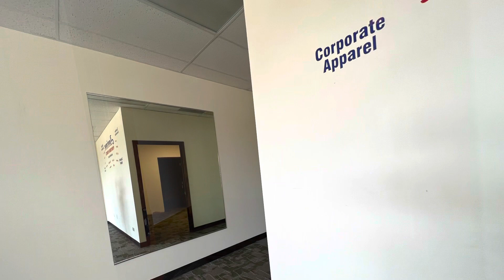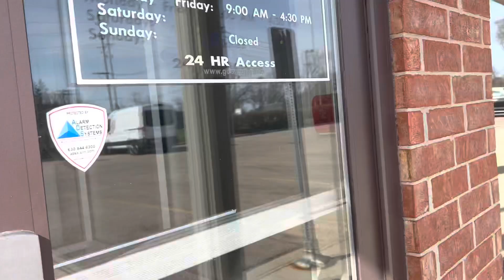Future Eye Clinic of Dr Griffin and Dr WingYin Durias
Please watch progress and grand opening late 2023 or early 2024